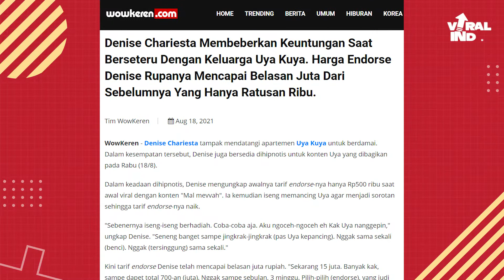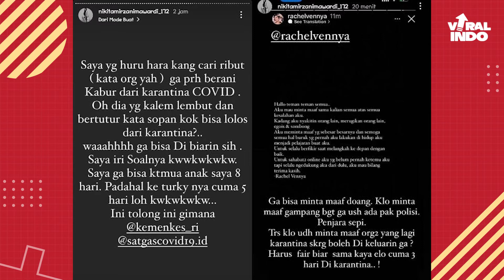Artis Settingan Pilihan Netizen Sobat Viral, Ada Baim Wong, Uya Kuya, Nikita Mirzani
Suka nyari ribut, para artis selebriti ini sering banget disebut settingan alias gimmick atau artis settingan pura-pura berantem.
Ada Denise Chariesta dan Uya Kuya, selanjutnya Nyai alias Nikita Mirzani yang selalu ikut nimbrung tiap orang ada masalah dan terakhir kasus Baim Wong dan kakek Suhud.

Siapa yang paling settingan menurut sobat viral?

Viral Indo!